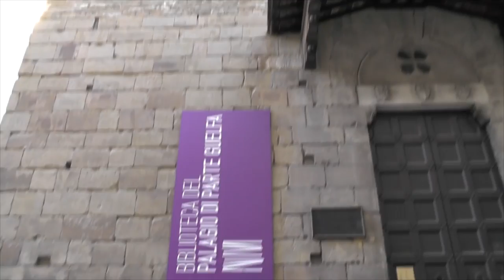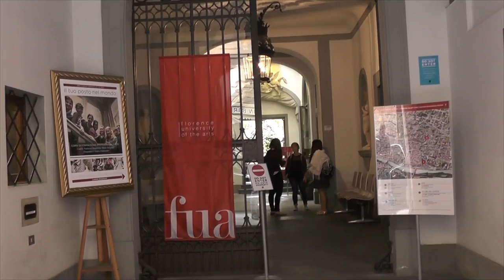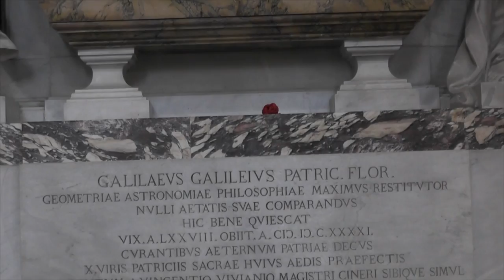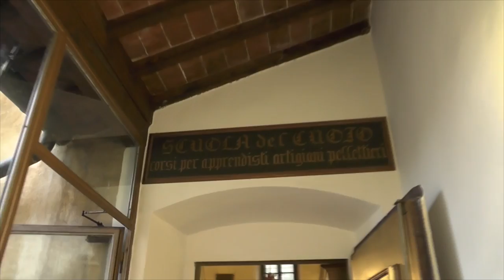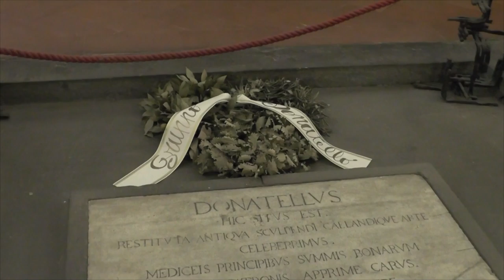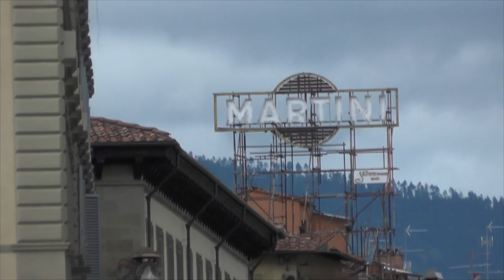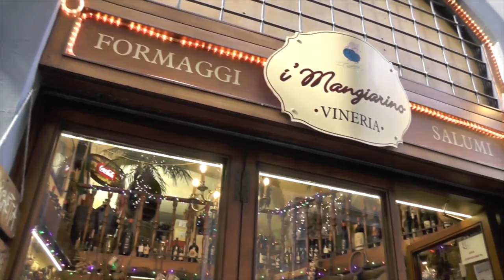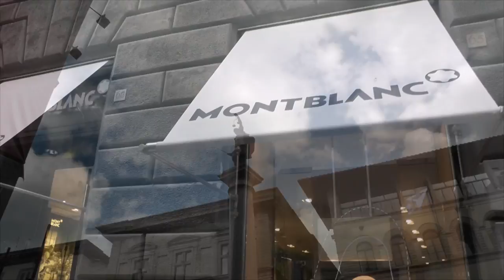Florence City Tour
Hey there!
That's my travel video from one of most beautiful cities in the world - Florence. Stayed there for 5 days in October 2015.
Tried to catch everything nice I saw there but it's pretty hard to choose, especially in Florence (recorded for like 8 hours) so the video's a bit longer.

PS: Thank you to the guys from the Hard Rock Cafe to give me a full belly every day!